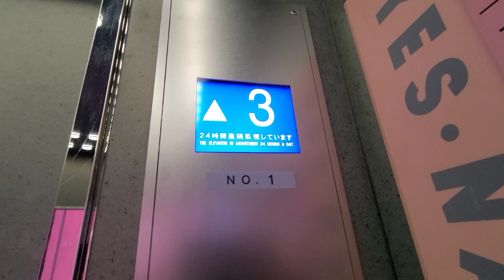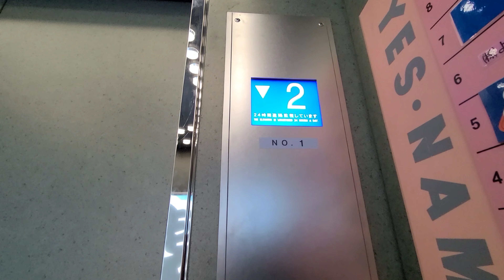【元々XJシリーズ】更新前のチャイム健在・フジテックエレベーター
元々、未更新のXJシリーズでしたが、オーダーエクシオールに更新されていますが、XJシリーズ時代のチャイムが残っています。

機種:オーダーエクシオール
用途:乗用
定員:15名
積載:1000kg
車椅子操作盤:×
アナウンス:○
チャイム:○
ブザー:×
停止階:B1-7
設置数:2